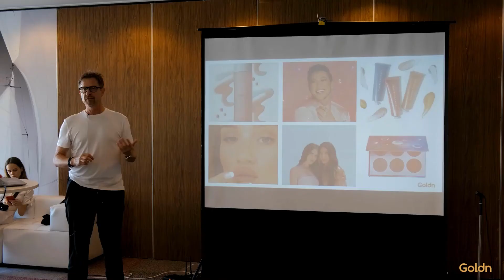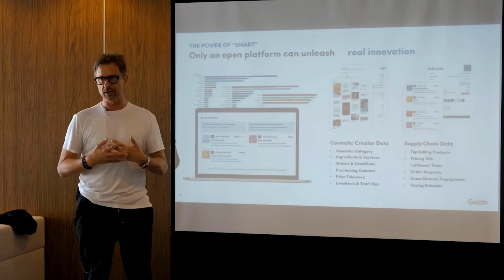Goldn - Best Beauty Tech Startup 2022 - Innocos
Goldn won first place as *Best Beauty Tech Start Up* at the start up pitch competition - INNOCOS Beauty Summit in Monaco 2022!

In this video Udo Eberlein, CEO of Goldn, talks about the future of product creation, the new the creator economy and how innovators are shaping the industry.

Goldn is a cosmetic creation platform for scaling beauty brands and cosmetic suppliers. The world’s first AI-driven full product creation platform that simplifies full-cycle cosmetic development for a new generation of digital creators and suppliers.

Check out the Cosmetic Product Builder - and create cosmetics simply!

INNOCOS helps beauty industry decision makers to innovate and grow their businesses. With annual summits around the globe, leaders from the beauty industry address innovation in marketing, product development and retail, and showcase technology and future trends.

Events & Competitions include:
- Beauty Tech Startup
- Leaders of Change
- Blue Beauty Awards